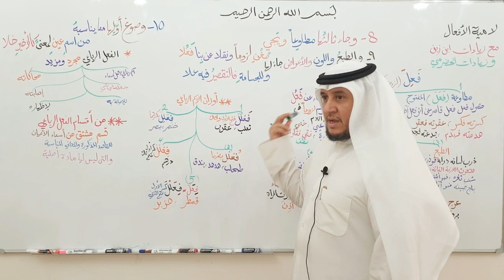لامية الأفعال 8-10